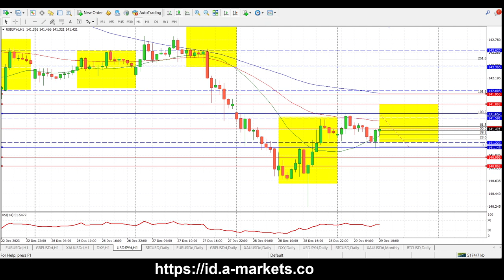Emas Luar Biasa Ditahun 2023 | AMarkets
Emas akan mengakhiri tahun 2023 dengan catatan bullish. Pengaturan teknis saat ini mengarah pada kenaikan lain menuju level tertinggi sepanjang masa. Faktor fundamental, seperti lingkungan makro dan meningkatnya risiko geopolitik juga mendukung kenaikan emas. Harga Emas tetap berada di jalur yang tepat untuk mengakhiri tahun ini dengan catatan positif, meskipun pada hari sebelumnya mengalami penurunan dari level tertinggi tiga minggu di $2.089, mengincar kenaikan tahunan sebesar 14%.